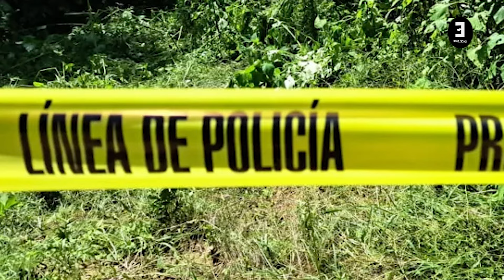Caída de rayo en Tequesquite deja dos muertos y ocho menores heridos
Un grupo de personas se encontraba conviviendo en un río cuando comenzó una tormenta en la localidad de Tequesquite, municipio de Tomatlán, Jalisco.